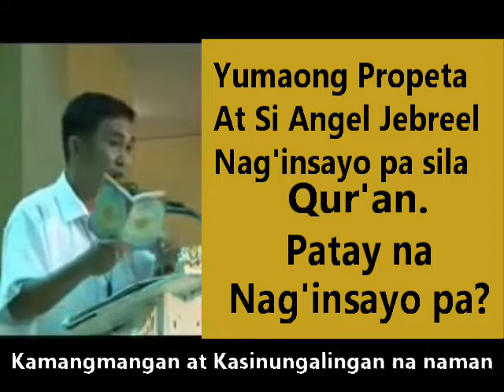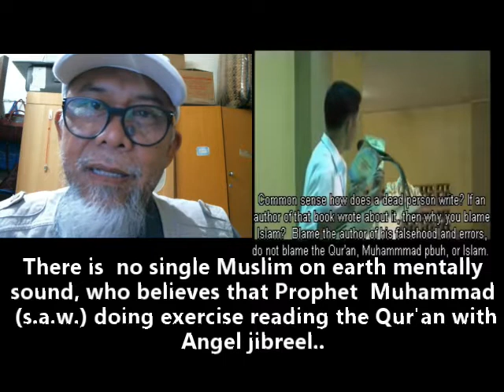Patay na ang Prophet nag exercise pa kasama si angel jibreel pagbabasa ng Qur'an